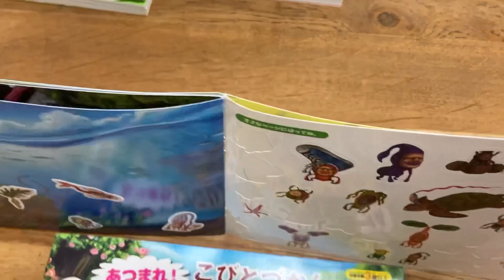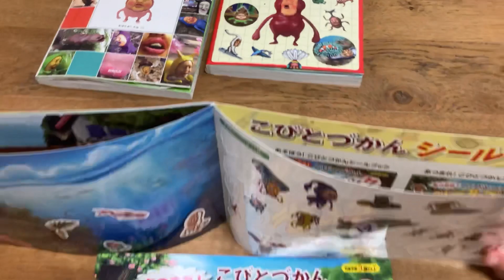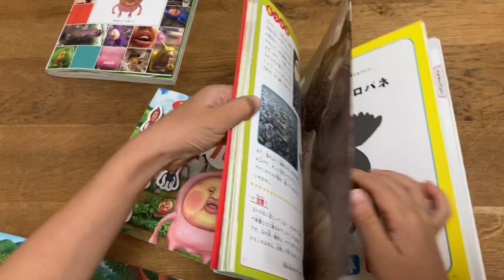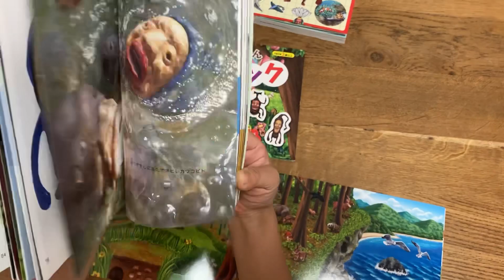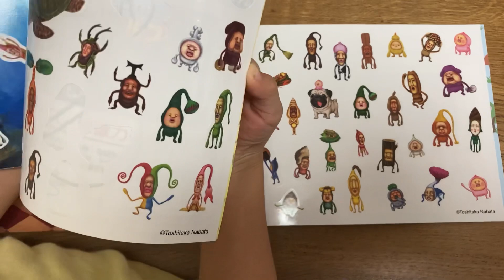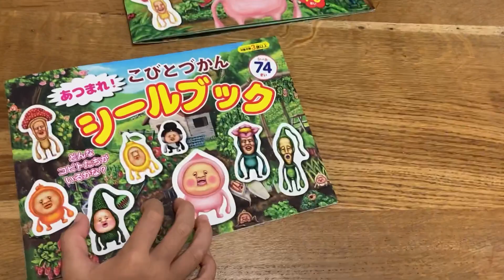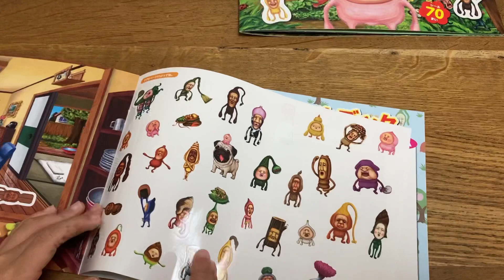ダイソーでこびとずかん シールブックを買ったので紹介するよ‼️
息子がYouTube好きなので動画をアップしています。

ダイソーでこびとずかんのシールブックをみつけました。
最近こびとずかんにはまっているのであっちゅは大喜びです。

こびと大百科 増補改訂版 (こびとづかん) 単行本

新種発見! こびと大研究 (こびとづかん) 単行本

おもちゃは高いので最近はフリマアプリで購入する事が増えてきました。中古だけど結構きれいなものも多いです。

まだフリマアプリを始めていない人は招待コードをお使いくださいね。

メルカリとラクマの登録でポイントが入ります！

アプリをインストール後に招待コードをご自由にお使い下さいね😊

メルカリ招待コード→ YGe660

ラクマ招待コード→ mZc8l

最後は小文字のエルになります🤲